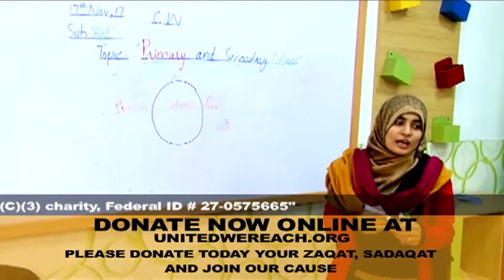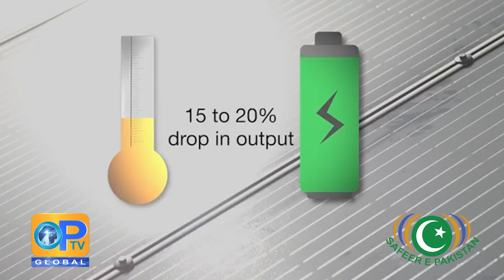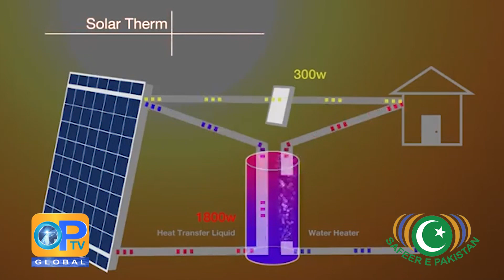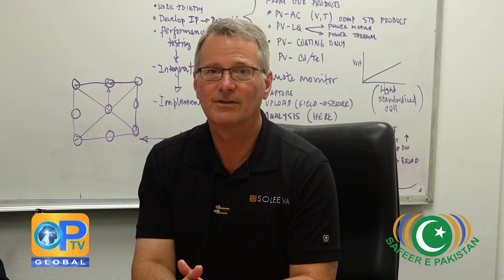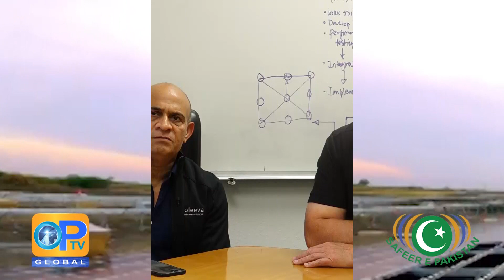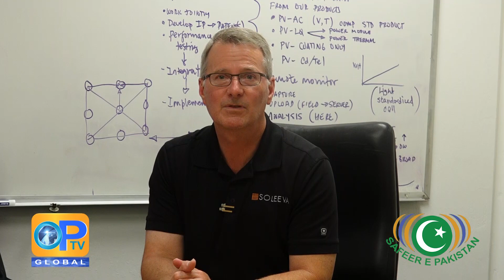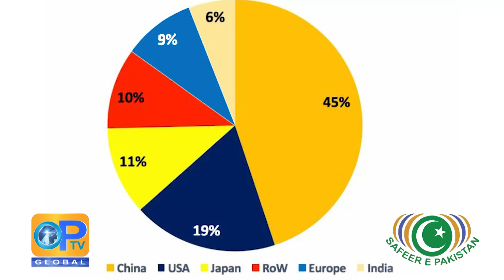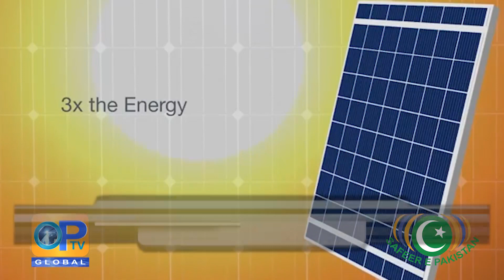Safeer-e-Pakistan Episode 564 - Solar Panel Soleeva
Safeer-e-Pakistan Episode 555 featuring an interview with the minds behind Soleeva, a company that is bringing a self-service Solar Panel and is based out of Sillicon Valley.